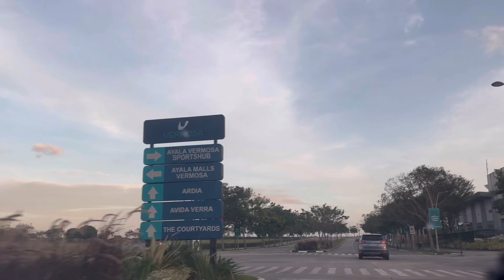Ayala Malls Vermosa 😀